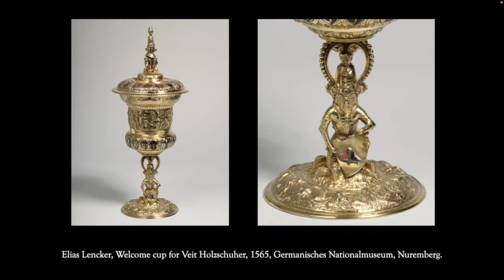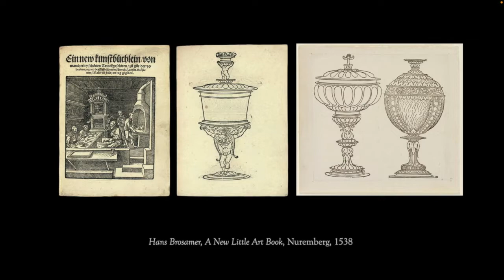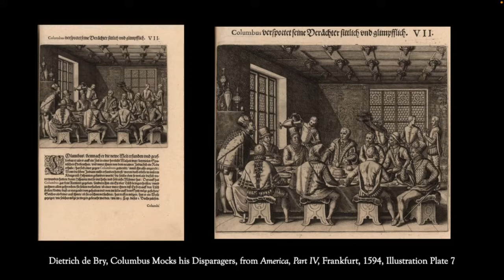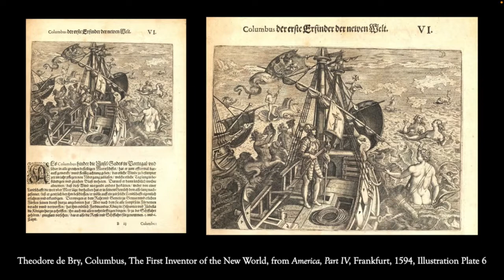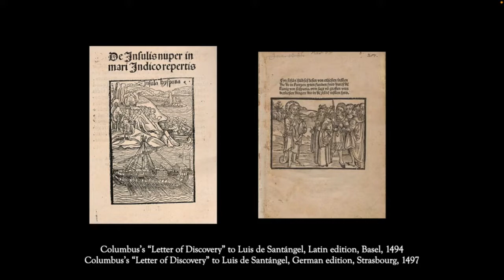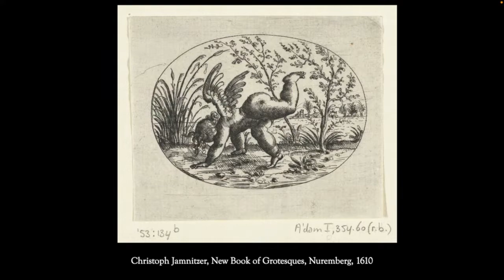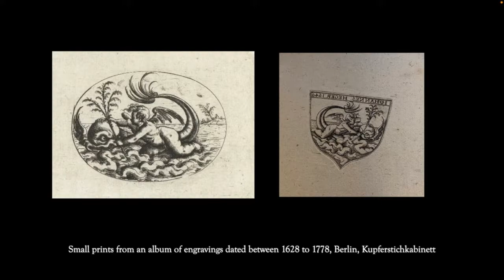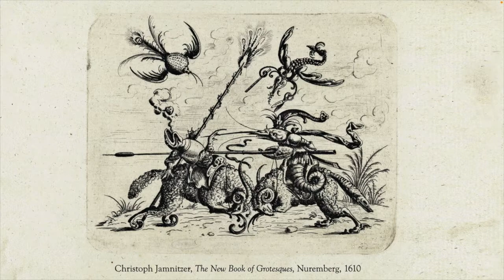The Origins of Intellectual Property in German Renaissance Art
When we speak of “intellectual property today,” we are likening the right to profit from one’s unique idea to the right to benefit from workable land that is individually possessed. How did this analogy, between the products of the mind and the fruits of nature come into being? In this talk, Shira Brisman argues that sixteenth-century German goldsmith-engravers played a unique role in advancing the metaphor between the creative output of craftsmen and the gatherable resources of the earth.